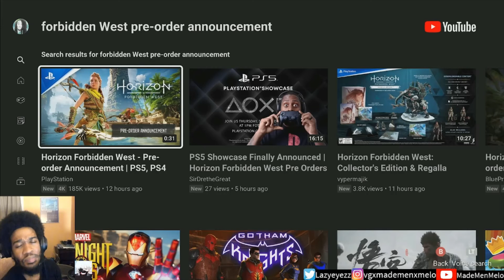Horizon Forbidden West: Pre order Announcement | PS5, PS4 (Reaction)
Can't wait!!!